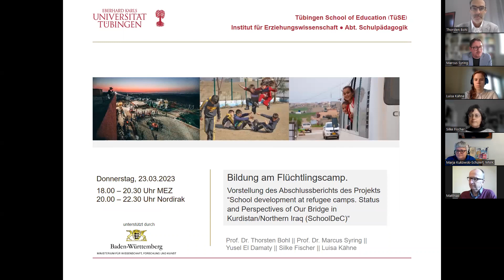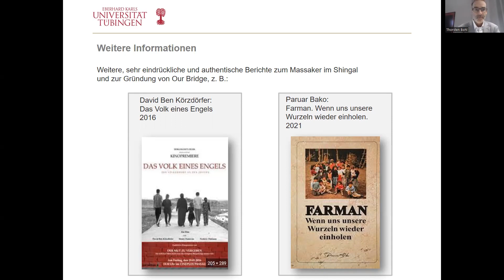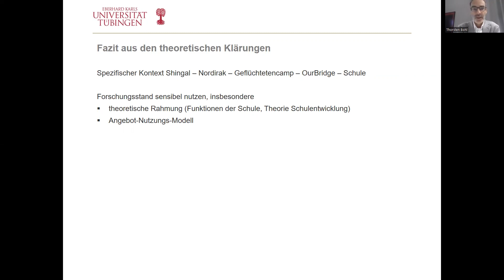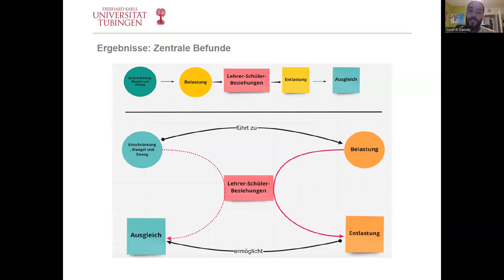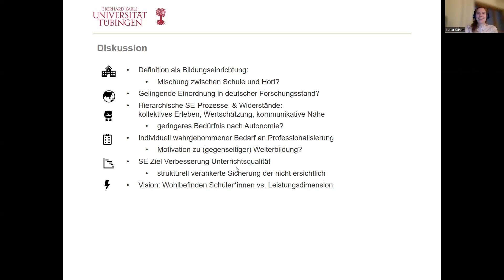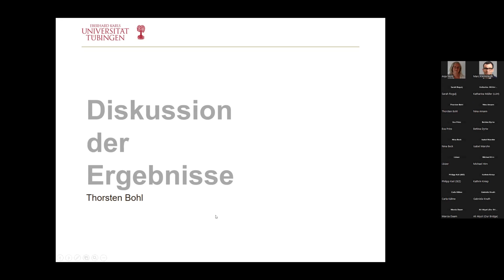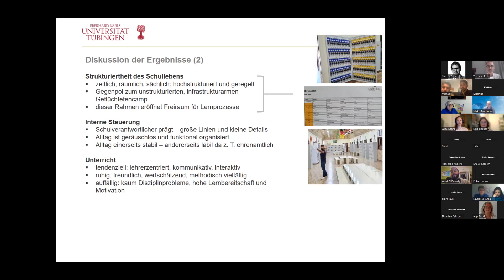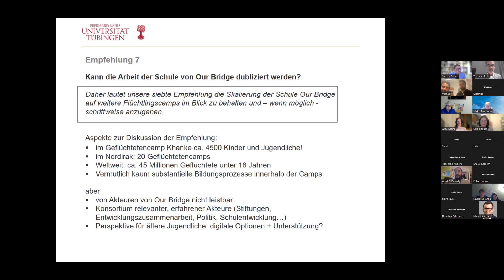Bildung am Flüchtlingscamp. Das Forschungsprojekt SchoolDeC zur Schule von Our Bridge in Nordirak.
Bildung am Flüchtlingscamp. Präsentation des Abschlussberichts des Forschungsprojekts SchoolDeC zur Schule von Our Bridge in Kurdistan/Nordirak.